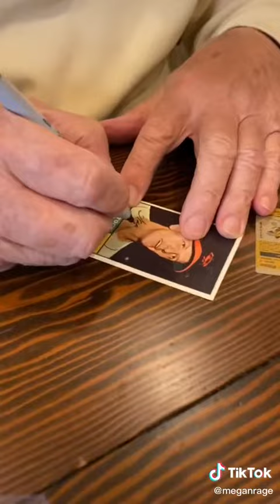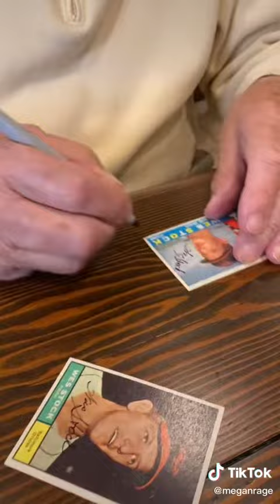Wes Stock (Orioles, As) Signs TTM Requests